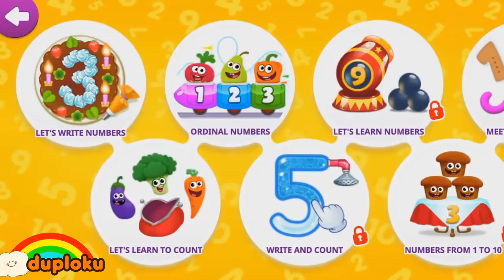Bermain Kereta Roller Coaster dan Belanja Buah Sayur Game Review - Duploku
Bermain Kereta Roller Coaster dan Belanja Buah Sayur Game Review - Duploku. Yuk main game anak buah dan sayur. Eh ada biskuit dan es krim juga. Mereka mau naik roller coaster, kereta luncur yang seru itu. Yuk ikutan.